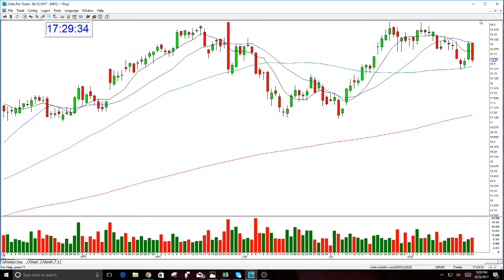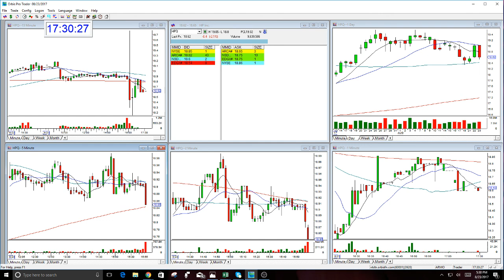HPQ Post Market Gap Review-8-23-2017